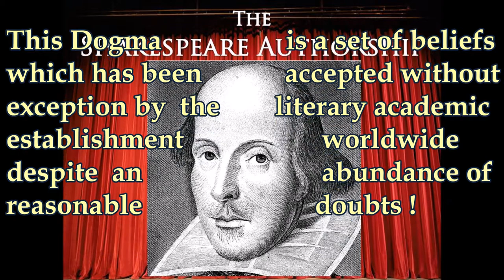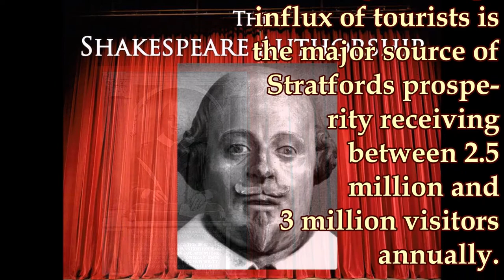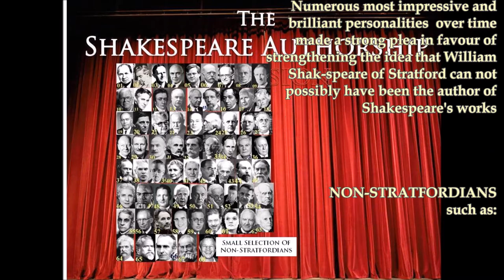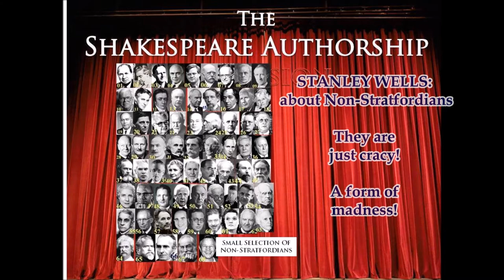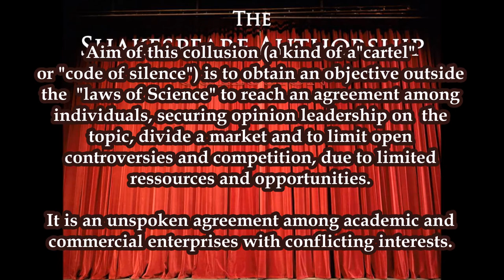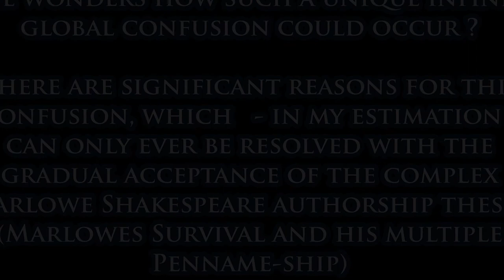Stanley Wells: Shakespeare and The Non- or Anti-Stratfordians: They are just crazy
Short composition (yelp!) on the situation of Non- or Anti-Stratfordians.